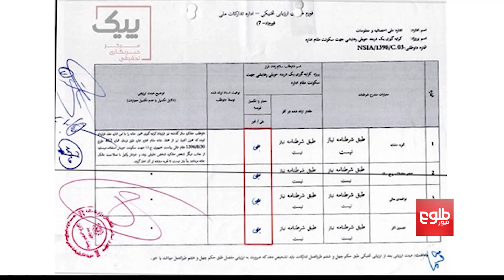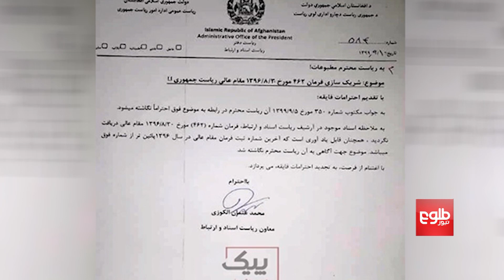سه عضو مجلس سنا به اتهام گرفتن رشوه بازداشت شدند